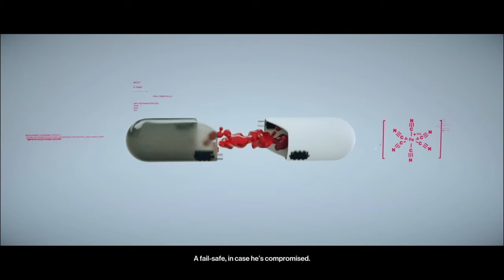Hitman 2 The Ark Society, Isle of Sgail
After the success of their mission in Vermont, 47, Diana and Lucas Grey have discovered the Constant will be attending a gathering of the Ark Society, a group of ultra-wealthy elites preparing for global collapse. The Society is overseen by twin sisters Zoe and Sophia Washington, treasure hunters and Providence operatives.

As the group heads toward the Isle of Sgàil where the event is taking place, an informant of Grey's delivers some dire news: the Constant has injected himself with a poison chip, which can be activated remotely by kill-switches held by the Washington sisters. Should the Constant be compromised, the chip will kill him instantly.

In order to aid Grey in extracting the Constant from the island and removing the chip safely, 47 must infiltrate the gathering, eliminate the Washington sisters, and secure the kill-switches. Once complete, 47 can choose to leave the mission and let Grey continue with his extraction, or he can persuade the Constant to leave with him.